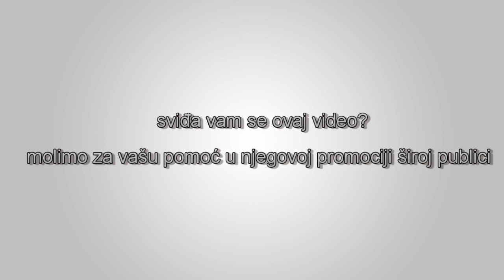Milton Friedman - Da li država treba da propisuje i utjeruje moralne vrijednosti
Milton Friedman odgovara na pitanje da li je nametanje moralnih vrijednosti ispravna funkcija drzave u slobodnom društvu.